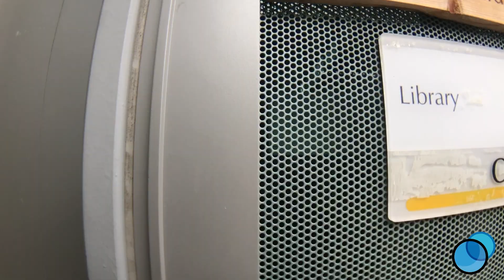HORIZON Grand Prix - Southern California Regionals 03.02.2019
The HORIZON Grand Prix, presented by Toyota Mirai, is Earth's premiere competition for young scientists and engineers to design, build, and race remote control FUEL CELL cars. It empowers students to tackle problems of climate change and devise a practical solution in transportation: from concepting early car designs to competing in a 3-hour endurance race against teams across the planet!

We captured the California Grand Prix in a 3-part mini documentary series, following students from Southern and Northern California schools.